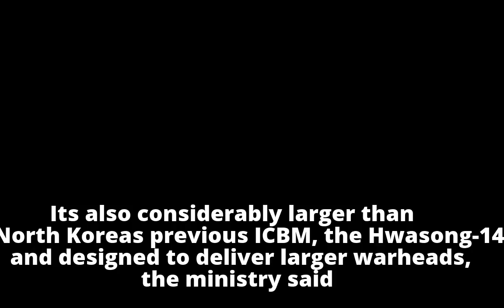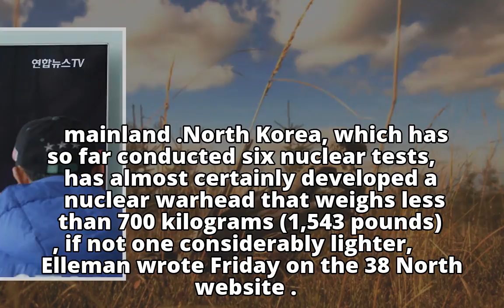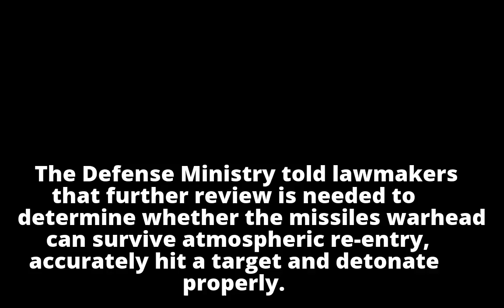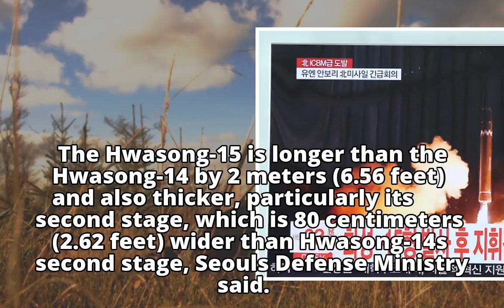Seoul: N. Korea's new missile could reach Washington